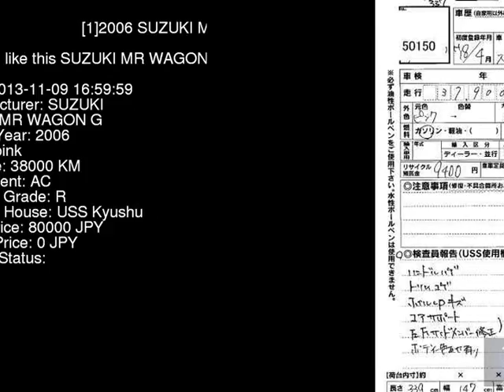2006 SUZUKI MR WAGON G MF22S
the Authority on JDMs since 2007!  . Details on this car from auction in Japan